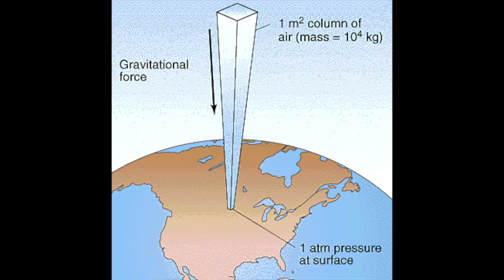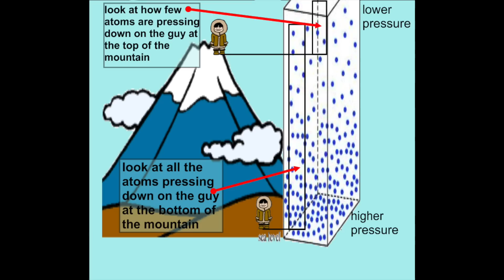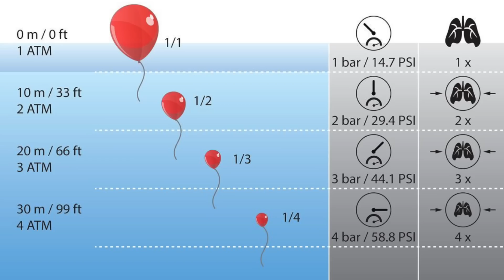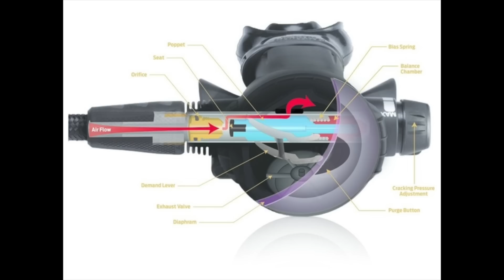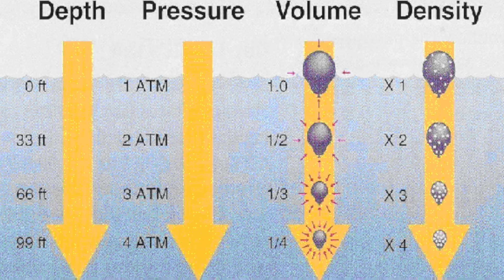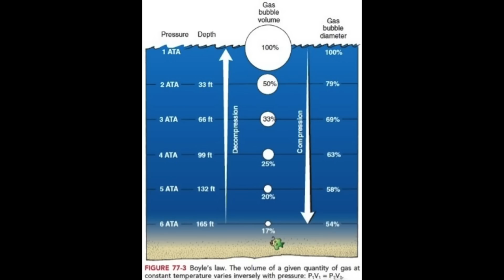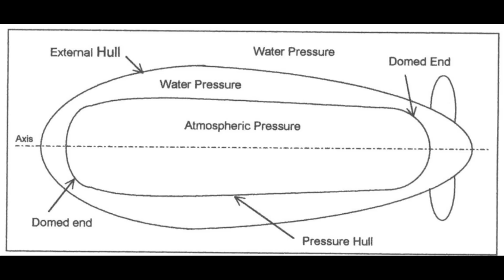OceanGate Disaster: Why Did It IMPLODE?! Pressure, Submarines, and Diving With SCUBA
When the OceanGate Titan descended to 12,500ft, or 3800m, it was experiencing MASSIVE pressure all around it. Why does this happen, why is it related to the air you breathe, how can a submarine fail, what happens to the bodies and equipment inside the vehicle, and how does SCUBA diving depend on pressure as well to keep us divers alive?